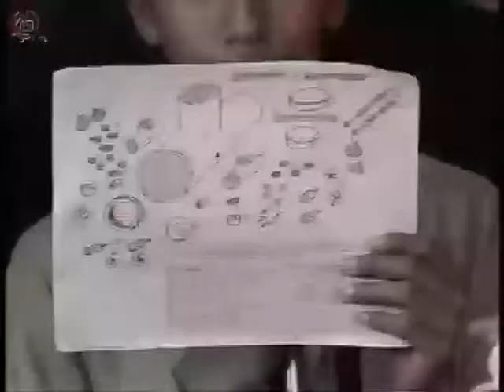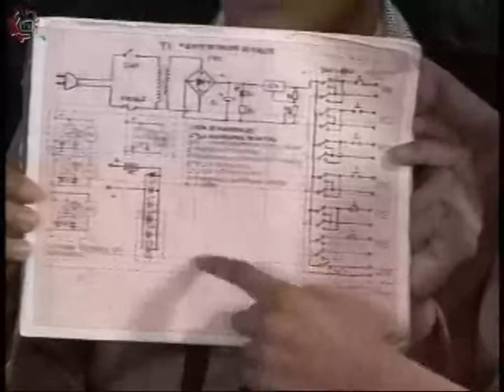20141124-CE1415/Nuestros Alumnos/EST 102 - Sumergibles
Nuestros Alumnos. EST 102. Sumergibles. Invitados:Adrian García Santa Cruz, Jose Manuel Rios, Jesus Rodríguez, David Rojas, Prof. Oracio Martinez Diaz. Conduce: Alma Rangel. Fecha de emisión: 24 de noviembre de 2014. Este y otros programas los puedes ver Producciones con fines educativos para secundarias técnicas en el Distrito Federal, México.